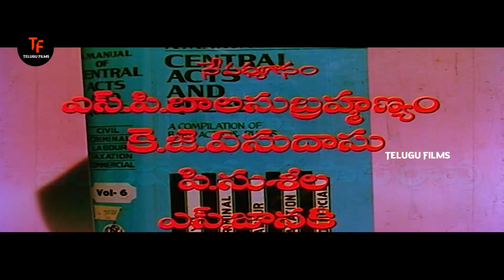Krishnam Raju and Jayasudha's Action Entertainer Aggi Raju Telugu Full Movie HD | Telugu Films